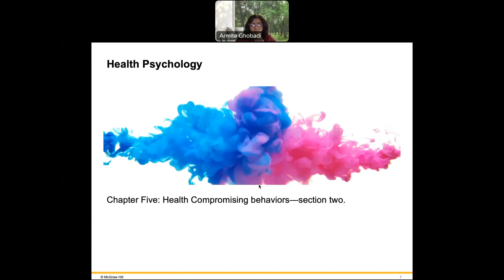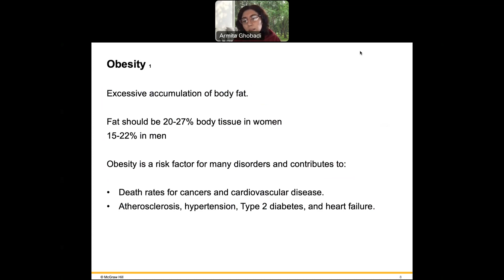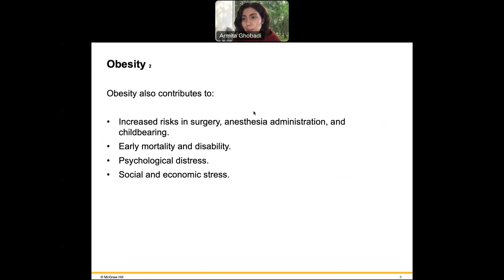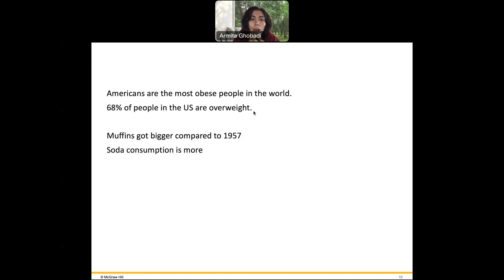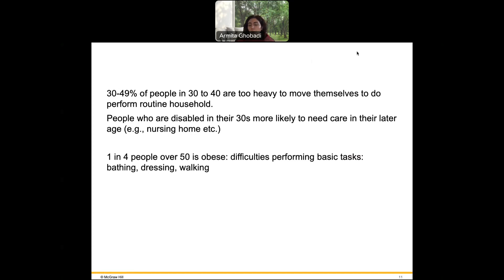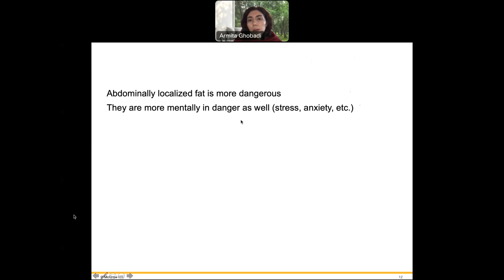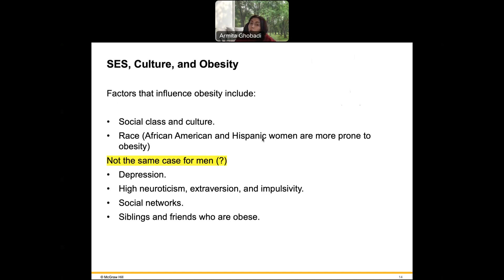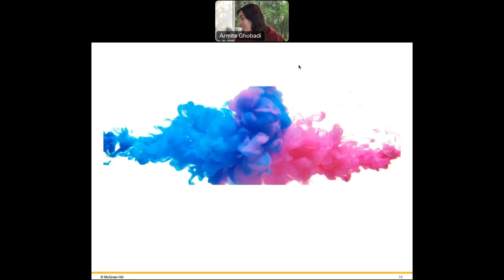Chapter 5--section two.